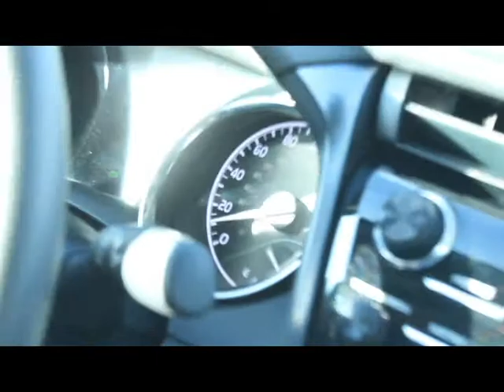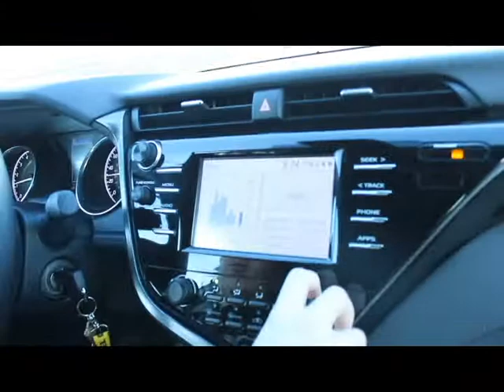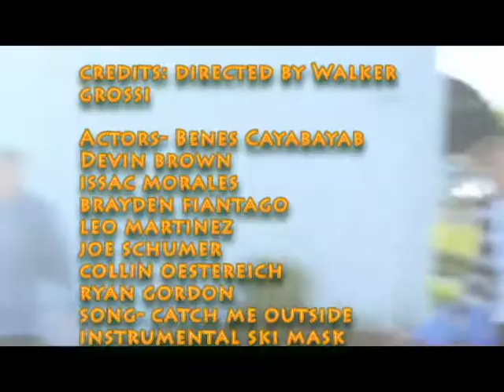Table 6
Lompoc Video Class Educational Videos No infringement of rights intended